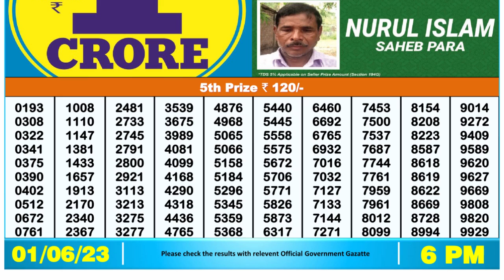🔴Dear Lottery Sambad Live 6pm today 01.06.23 Nagaland State Lottery Result